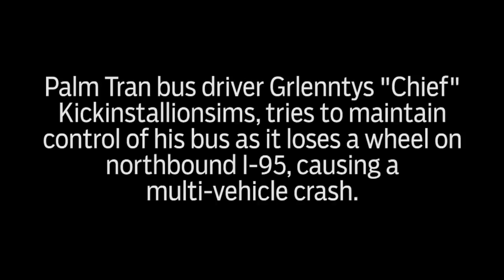Palm Tran bus loses wheel on I-95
Palm Tran bus driver Grlenntys "Chief" Kickinstallionsims, tries to maintain control of his bus as it loses a wheel on northbound I-95, causing a multi-vehicle crash. (jrf)